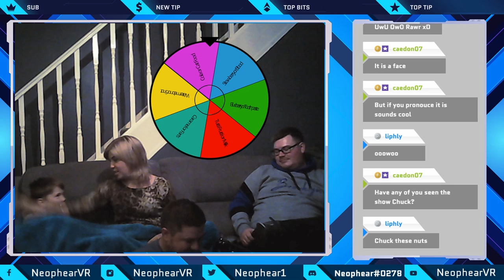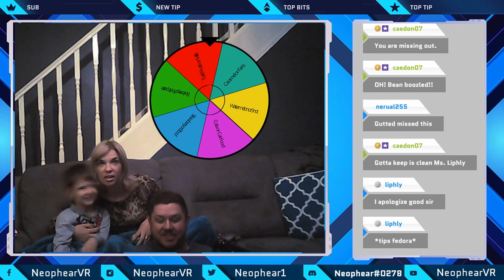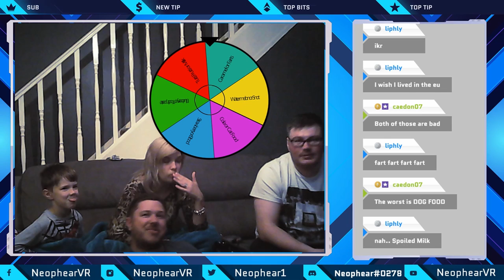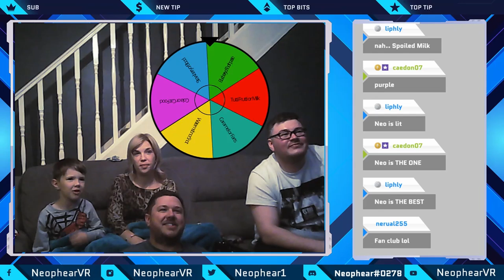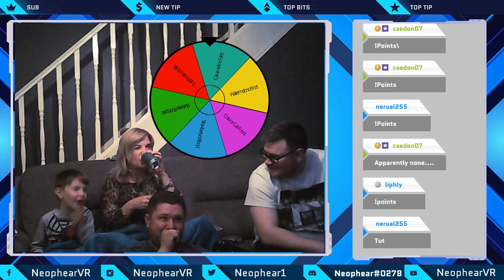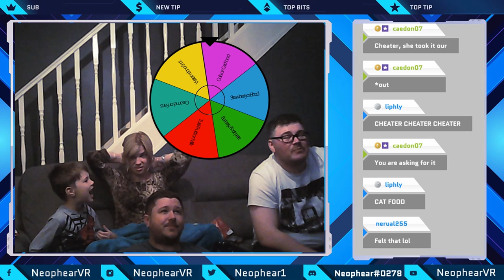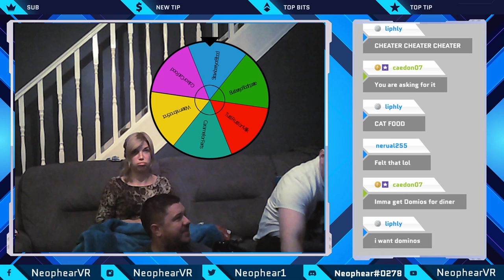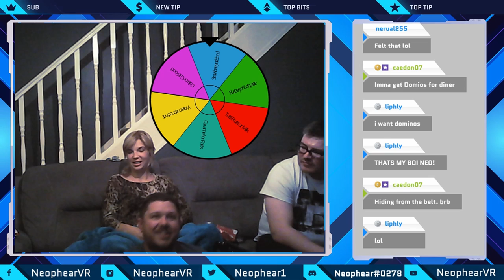We Play The BeanBoozled Game On Stream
Part of our stream on Saturday night was this BeanBoozled game, we used a spin the wheel widget on stream to see what bean we got.

If you don't know this game it has two different flavours in each section one nice flavour and the other not so much for example Cola or Cat Food, Watermellon or Snot!